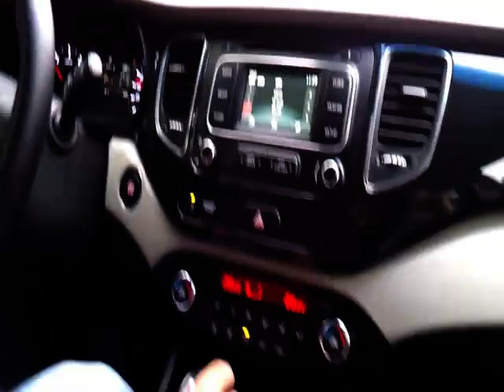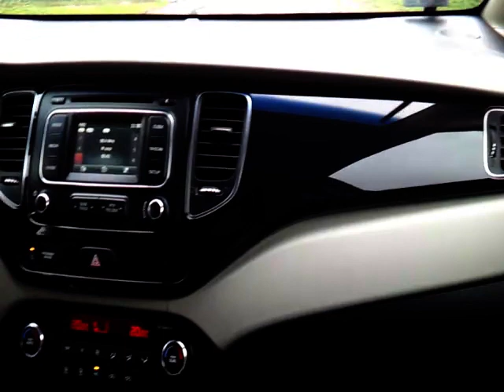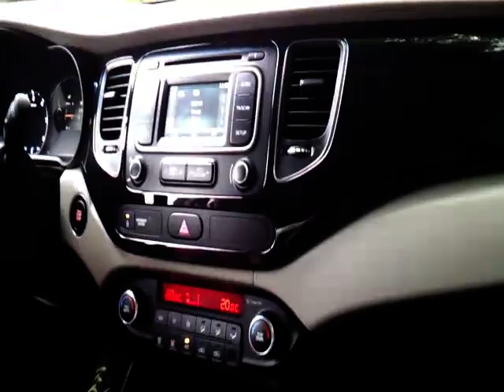Nowa Kia Carens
Nowa Kia Carens to bardzo ciekawe auto. Czwarta generacja tego koreańskiego miniwana nie ma nic wspólnego z trzecią i poprzednimi generacjami. I to ogromna jego zaleta.